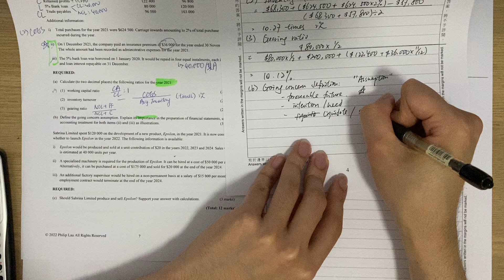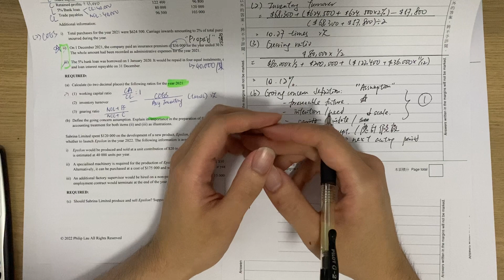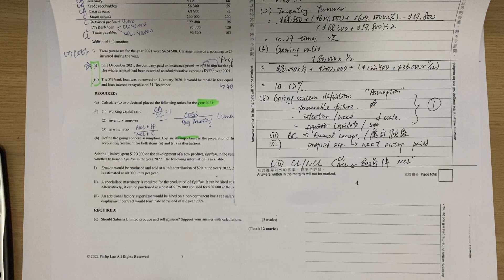2022M-Q6(b) How going concern assumption relates to accrual and Cur./non-current 繼續經營概念與應計/非流動負債的關係